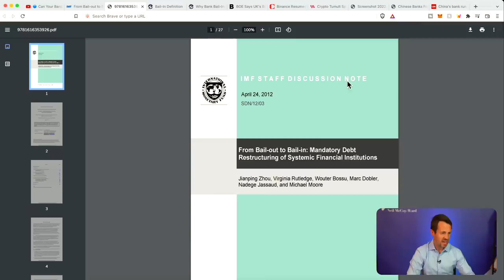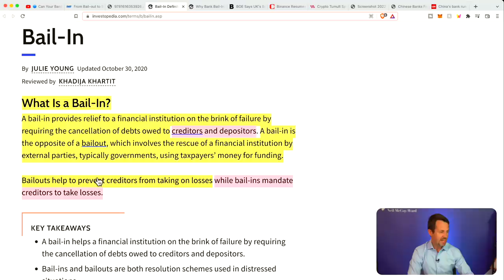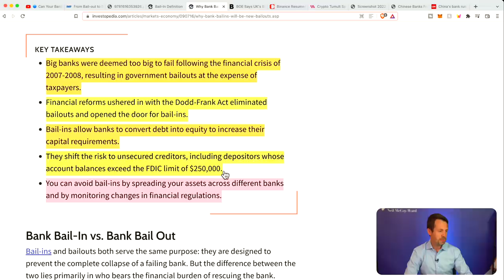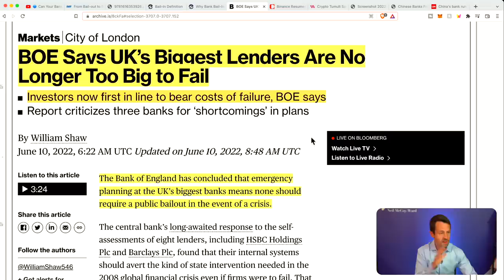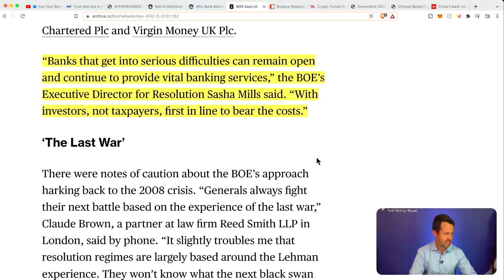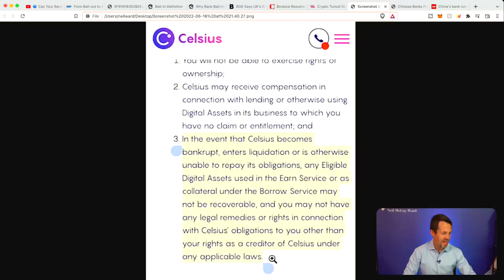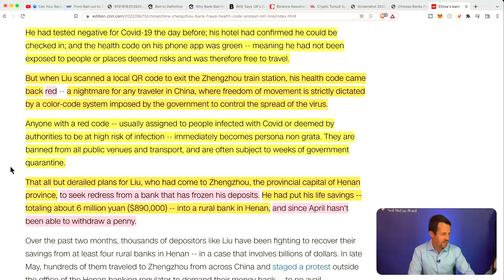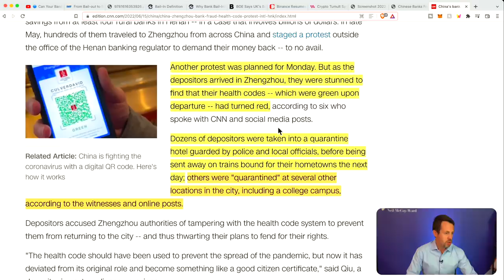Accounts Frozen, No Cash Withdrawals!